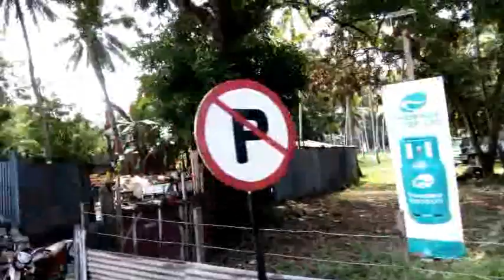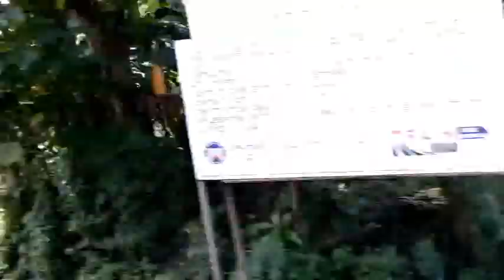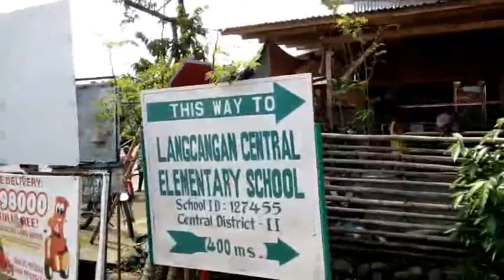TRAVERSING OROQUIETA CITY, MISAMIS OCCIDENTAL, MINDANAO, PHILIPPINES